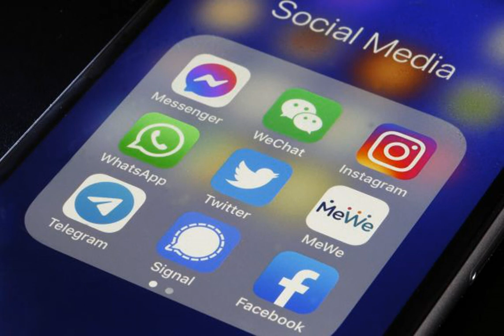В Швейцарии запретили военным пользоваться месcенджерами.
Швейцария В Швейцарии запретили военнослужащим пользоваться мессенджерами Telegram, WhatsApp и Signal. Власти разрешили пользоваться только местной программой Threema. Об этом сообщает РБК-Украина, ссылаясь на Swissinfo. Одной из причин такого решения была "необходимость обеспечить информационную безопасность". Компания Threema базируется в Швейцарии и не подчиняется законодательствам каких-либо иных стран. Мессенджер работает в соответствии с нормами Европейского союза в отношении обеспечения сохранности дан